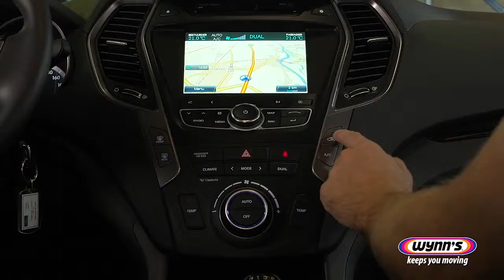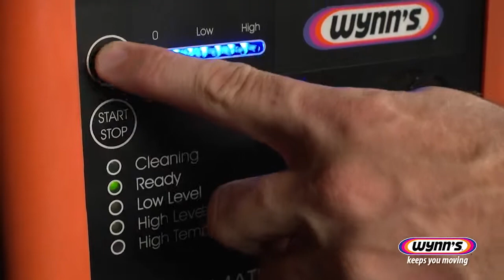Aircomatic NL Sint-Niklaas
Wynn's biedt een productengamma aan dat problemen bij het niet goed functioneren van de motor verhindert of oplost.

Als alternatief voor mechanische reparaties kunnen veel problemen verholpen of verhinderd worden door het gebruik van chemische behandelingen die efficiënt, betaalbaar en gemakkelijk in gebruik zijn.

INFO

Industriepark West 46
9100 Sint-Niklaas